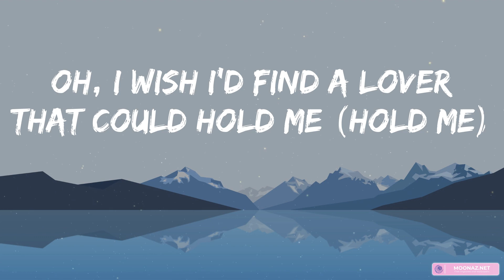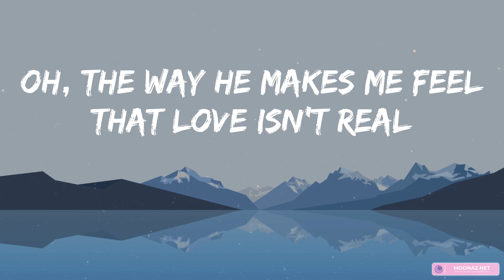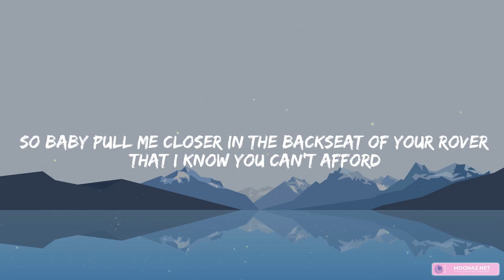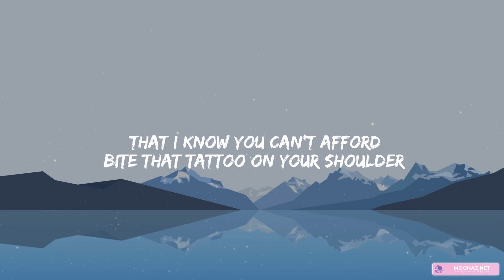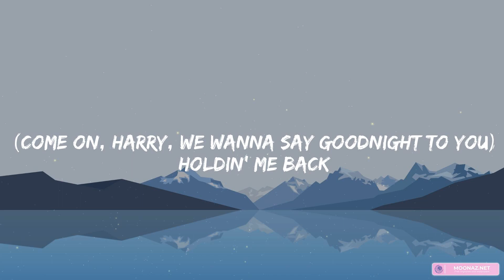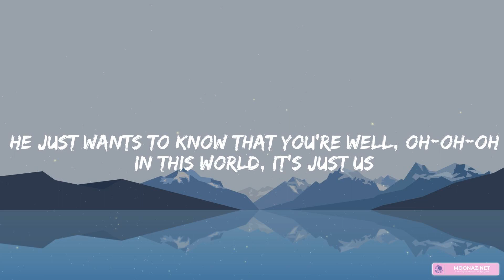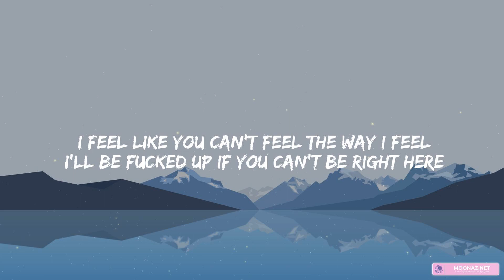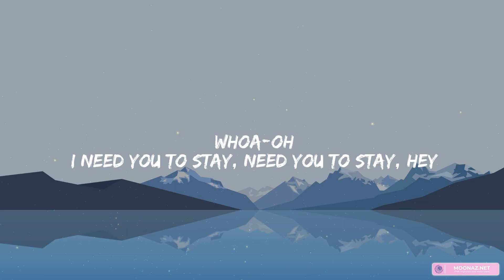Fifty Fifty - Cupid (Lyrics) | Closer, As It Was, Stay,...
Lyrics Cupid:
(La-la-la, la-la-la)
(La-la-la-la, la-la-la-la)